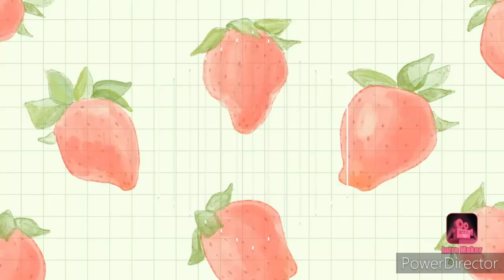Matar Chat / Chat Recipe / Street Chat Recipe at home